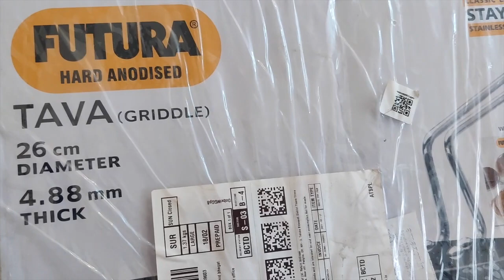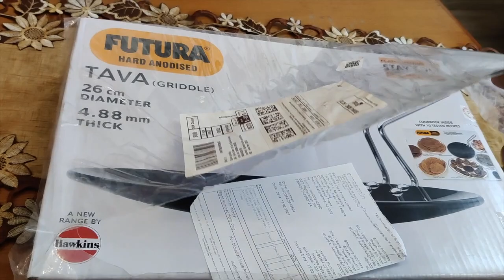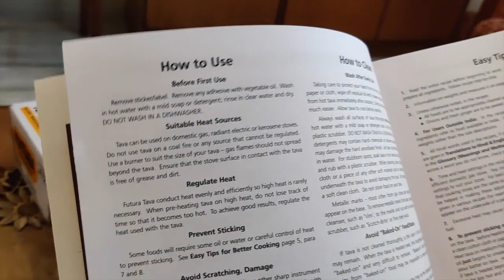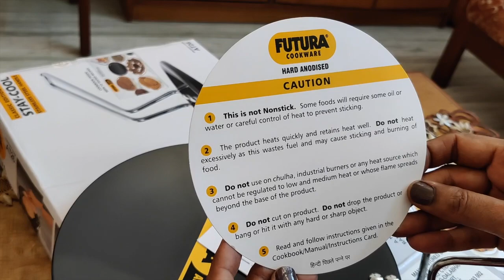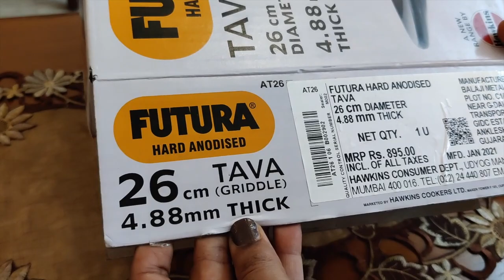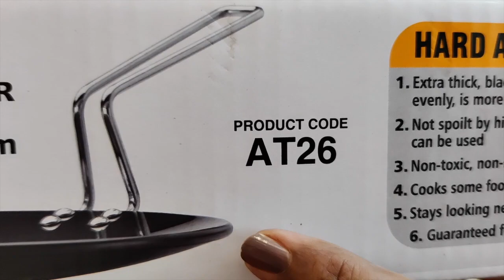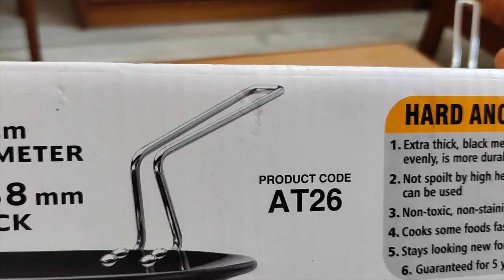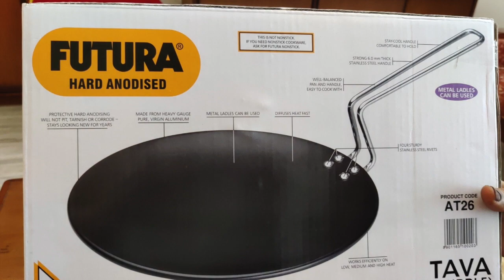Best Tawa for Roti/ Chapati/ Phulka || Unboxing & Review - Best Futura Tawa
Best Tawa for Roti 2021, New Futura card Anodized Tawa